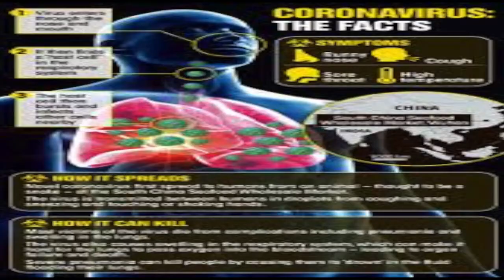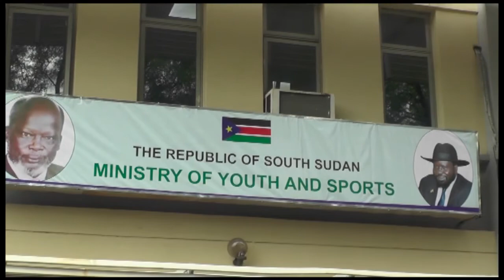South Sudan Welcomes the Postponement of 2020 Olympic Games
The President of the South Sudan Olympic Committee welcomes the postponement of the 2020 Olympics Games. News March 2020